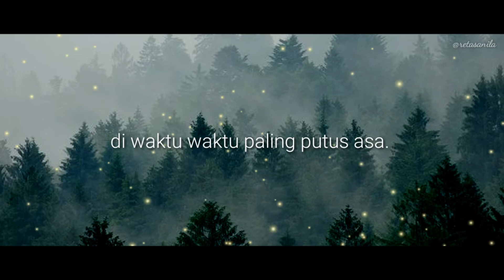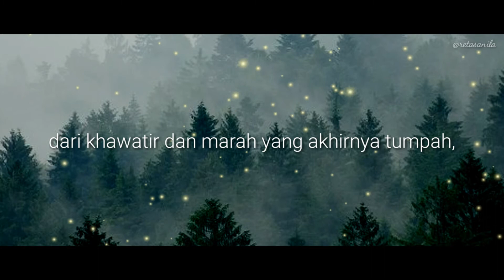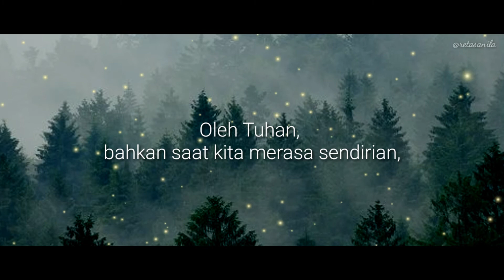Egosentris -kutipan di lembar akhir (368-369)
Cr. 2010 MATTEO CARGASACCHI